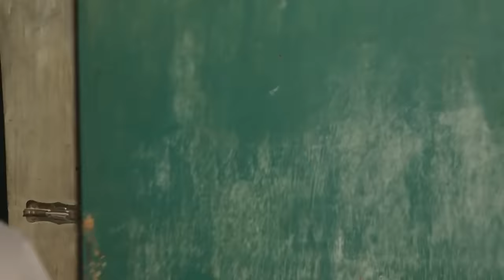[ENG SUB] Ep 82 | Pangako Sayo | Daniel Padilla, Kathryn Bernardo